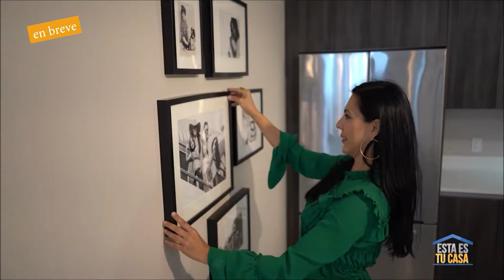Esta Es Tu Casa Ep15: Intro desde South Miami / Pinecrest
Bienvenidos a Esta Es Tu Casa. Hoy me encuentro en Pinecrest, un área muy exclusiva del sur de Miami y en esta linda propiedad que está actualmente a la venta. Claudia Aviles de mi Escuadrón de Realtors nos estará haciendo un tour más adelante.

Además te tengo la entrevista exclusiva con un reconocido jugador de futbol que acaba de comprar apartamento en Miami en un  lujoso desarrollo.  También Julia Alzate te da nuevos tips de decoración para que tengas tu casa linda y elegante. Además no te pierdas las subastas de la semana.

Asi que ponte cómodo que Esta Es Tu Casa.

Llámanos para más información al 1-866-9-TU-CASA